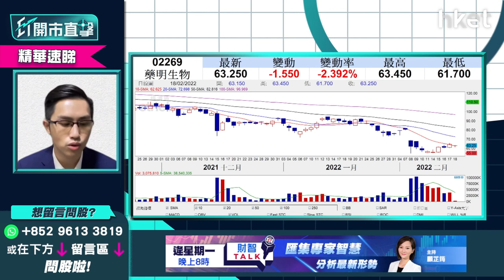【ET開市直擊】（精華）藥明生物2269跌近2% 兩個原因睇淡前景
藥明生物（02269）股價半日跌近2%，收報63.55元，長綫睇好可否趁跌加注？中薇證券研究部董事黃偉豪（Ravi）兩個原因睇淡前景，立即點擊收看/收聽。

Time code
00:29 - 港股今日焦點速覽
01:20 - 美股外圍市況速覽+港股ADR表現
02:34 - 亞太股市早段市況速報
03:09 - 俄烏局勢緊張    資金繼續流向避險股？美股繼續弱勢？
06:11 - 3月加息會議前    道指關鍵位在哪？
07:12 - 港股上日市況速覽+北水盤路
08:10 - 港股偏樂觀    受累外圍因素短期方向未明
09:56 - 如內地領幣政策無明顯收緊    港股未必太淡
10:45 - 港股成交低、本地疫情嚴峻    市場觀望心態重
11:16 - 恒指突破守25000點之上才可延續升浪    下望23900點
11:53 - 下周滙豐（00005）放榜    短期再搏好倉值搏率不高？
13:52 - 渣打（02888）績後無炒作   或投放於滙豐短期炒作
14:21 - 加息7次預期漸減    短期內銀行股宜先食部分糊
15:05 - 恒指今日季檢    染藍有冇炒作？
19:16 - 俄烏局勢帶動金價再轉強    金礦股落後金價、炒作短綫為主
22:36 - 港股開市前市況速報
24:13 - 消息股速報：信和置業（00083）、中移動（00941）
25:08 - ET個股推介：港燈（02638）
27:35 - 觀眾問股：阿里巴巴（09988）現價可入市嗎？
29:18 - 觀眾問股：贛鋒鋰業（01772）上日大升    今日可追入短炒？
31:18 - 觀眾問股：紫金礦業（02899）現時止賺好嗎？
33:23 - 觀眾問股：華潤電力（00836）18.5元買入有機會反彈？
35:36 - 觀眾問股：中鐵建（01186）5.81元買入怎部署？
37:19 - 觀眾問股：藥明生物（02269）85元買入可溝貨？
42:05 - 觀眾問股：美股自係進入深度調整未？SARK點睇？
44:17 - 觀眾問股：市場已消化加息預期？下半年美股仍可睇好？
46:19 - 觀眾問股：快手（01024）90元持有    如染藍怎處理？
48:29 - 觀眾問股：中國平安（02318）走勢點睇？上望多少？
50:37 - 觀眾問股：中國建材（03323）點睇？
51:31 - 觀眾問股：中國聯通（00762）4元買入上望多少？
53:33 - 觀眾問股：國泰航空（00293）7元買入搏反彈    前景點睇？
55:17 - 觀眾問股：創科實業（00669）139元買入點睇？
56:55 - 港股開市初段市況速報
57:32 - 新股IPO速報：匯通達網絡（09878）、清晰醫療（01406）
57:48 - 內地股市開市初段市況速報
58:01 - 財經日誌提提你